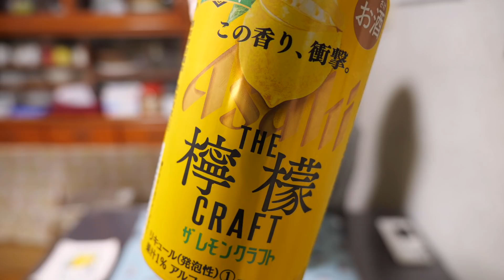【鶏皮で節約おつまみ】ビールも箸も止まらなくなる！鶏皮ユッケの作り方【kattyanneru】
◎２月２８日発売！書店・ネットショッピングで発売中！！◎

不必要な外出を避け、買い占めをやめよう。 byかっちゃん

◎鶏皮ユッケ◎
・鶏皮 　250g
・長ねぎ（白い部分）　30g
・細ねぎ　 30g
・コチュジャン、オイスターソース 、砂糖 、ごま油 　各大さじ1
・細ねぎ、いりごま、糸切り唐辛子

◎甘から鶏皮こんにゃく◎
・板こんにゃく  250g
・鶏皮 　150g
・すりおろしにんにく、しょうが 　各小さじ1
・いりごま、細ねぎ、一味唐辛子